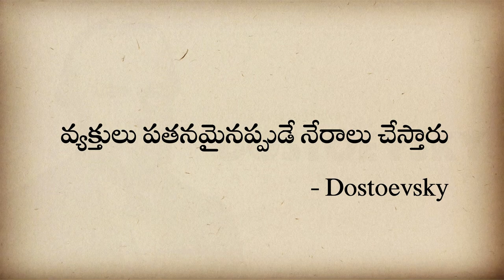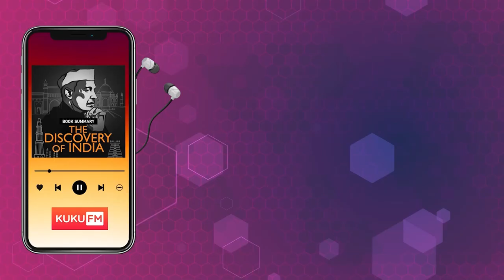DOSTOEVSKY BIOGRAPHY in telugu || Dostoevsky Philosophy in telugu || Think Telugu Podcast